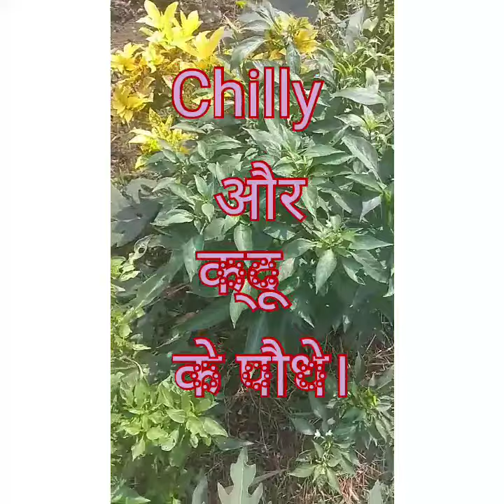Oranamental chilly and organic Pumpkin.